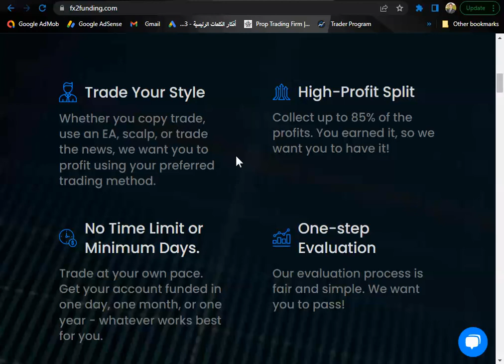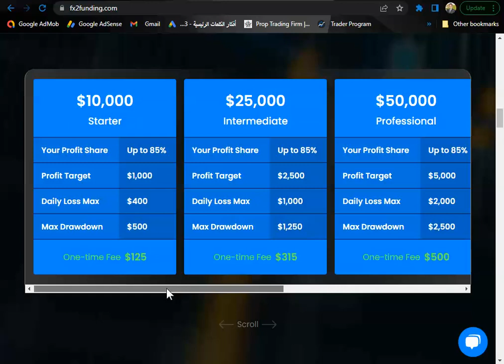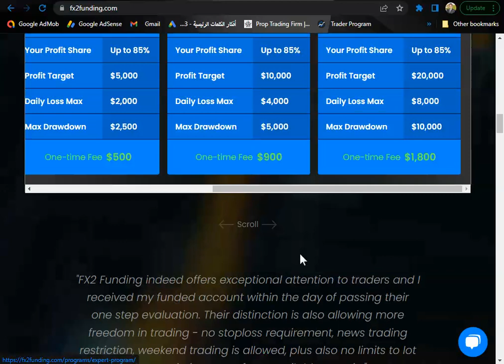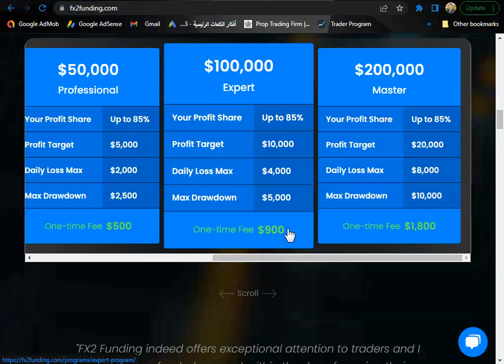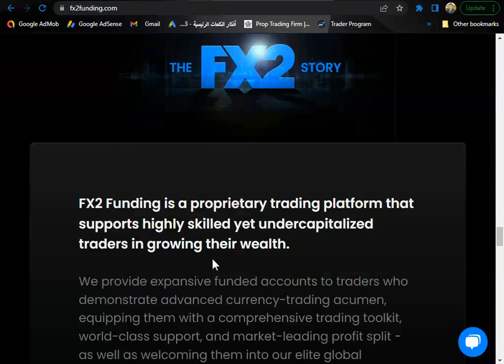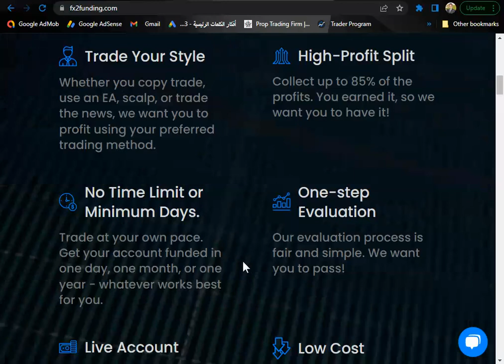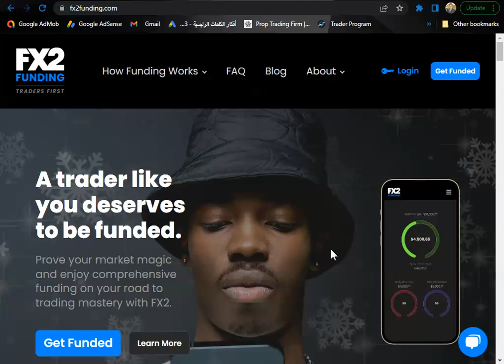مراجعة وتقييم شركة fx2funding للتمويل في سوق الفوركس FOREX PROP FIRM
أدخل على الرابط التالي :
للتسجيل معنا في شركة myfundedfx
للتسجيل في شركة  fundednext من خلالنا ادخل على الرابط التالي :
للتسجيل في شركة overviewfundingprogram.
للتسجيل في شركة e8funding
الكود :JhonnyFx
للتسجيل فى شركة forextradersuk من خلالنا
أكتب كود الخصم propalyyoussef لتحصل على 10 % خصم
للتسجيل في شركة thefundedtraderprogram
يمكنك التسجيل من خلالنا في موقع deel.com
للتسجيل  فى شركة fundyourfx من خلالنا
للتسجيل في شركة  citytradersimperium  من خلالنا
للأشتراك تحت وكالتنا في شركة icmarkets.com
للتسجيل في شركة toptiertrader
للتسجيل من خلالنا مع شركة fundyourfx
قناة التليجرام
وفي حالة الرغبة في الأشتراك لإحدى الدورات المقدمة يتم التواصل :
تويتر
propalyyoussef @